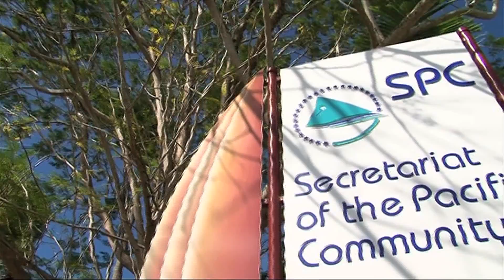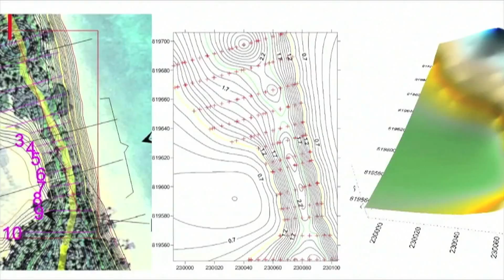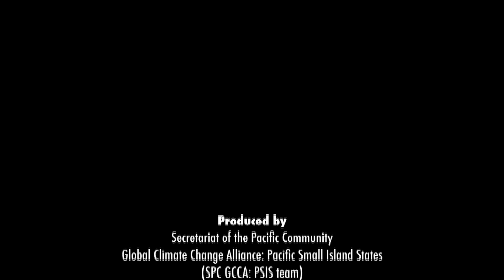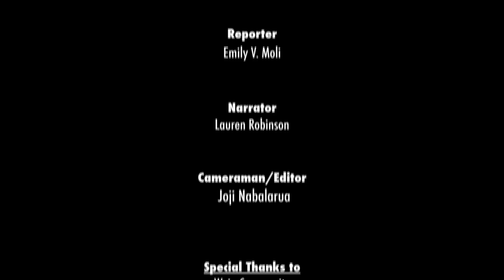STRENGTHENING COASTAL RESILIENCE in the outlying atolls of the Marshall Islands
The European Union funded Global Climate Change Alliance: Pacific Small Island States project is being implemented by the government of the Republic of the Marshall Islands with assistance from the Secretariat of the Pacific Community (SPC).

The project is strengthening the government’s capacity, particularly the Ministry of Public Works, to plan, design and construct hard and soft coastal engineering protection measures that will help the country’s many atolls cope with rising sea level and increased coastal erosion.

Better coastal planning and management will enhance community resilience to climate variability and change.

In October 2010, the government endorsed the RMI Climate Change Roadmap.  The Ministry of Public Works prepared 9 priority projects involving infrastructure improvements to roads, causeways and airstrips on six atolls costing 81 million US dollars.

The government of RMI selected the Woja road and causeway project as the focus for the Global Climate Change Alliance: Pacific Small Island States project. Woja is one island in Ailinglaplap atoll which has a total population of 1,700 people.

A vulnerability survey, extensive community consultations, and a coastal engineering feasibility and design study were conducted between 2013 and 2014.

 The studies showed the causeway between the two parts of the island is undergoing active and serious erosion. If this continues into the future then the island will likely be divided into two parts